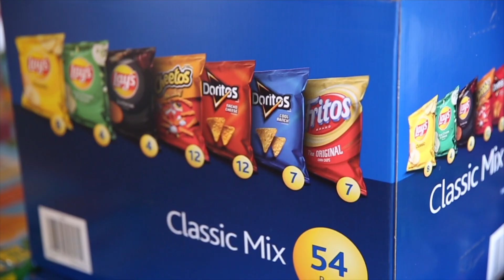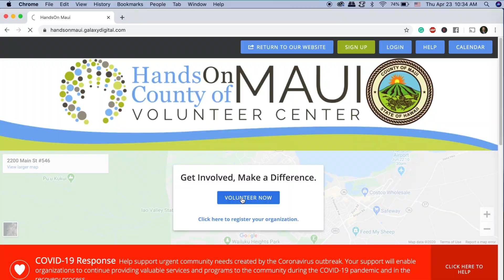Food Collection for Feed My Sheep - Grace Bible Church Maui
The need for food at Maui's Feed My Sheep has greatly increased since governmental restrictions forced many people out of work. In response to this need, Grace Bible Church Maui is holding a food collection every Sunday from 10am-noon at their Kahului campus.